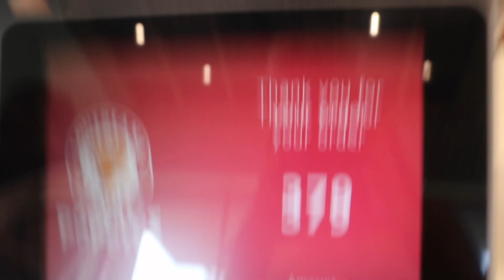Vlog #28 first SWELDO sa Youtube + tikman natin ang POPEYES chicken